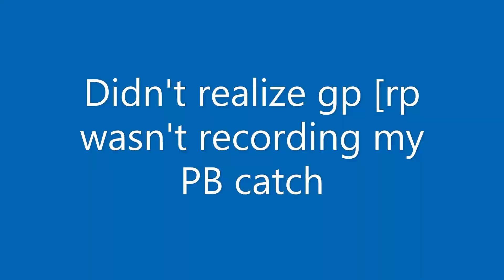Pb Caught on the Daily Double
Daily double out of Point Loma Sportfishing. Caught a ton of fish and had a ton of fun. Definitely want to do this again soon.